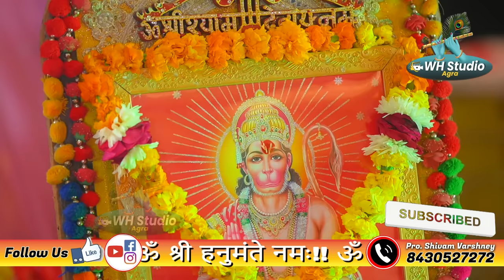लाल लंगोटो हाथ मैं सोटो | Kanhiya Mittal Ji | Balaji Bhajan 2023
!! ॐ श्री गणेशय: नम: !! ॐ श्री बालाजी महाराज नम: !! ॐ श्री श्याम देवाय: नम: !!

अन्य भक्तों के साथ Share एवं Like जरूर करें !